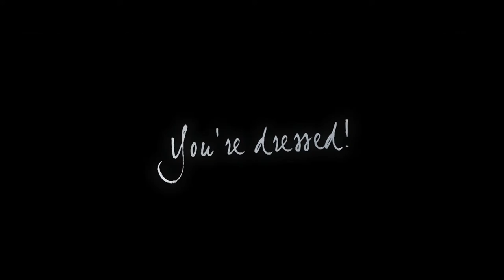SuitArt Spot, Massanzüge, Porsche James Bond Like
Werbespot für Massanzüge vom Jungunternehmen SuitArt

Schweizer Massqualität seit 2009 für Hemden und Anzügen. Besuchen Sie unsere Webseite und erkundigen Sie sich über Ihren künftigen Anzug.

Oder schauen Sie sich auch noch unseren anderen Werbespot an von der Basel Art: